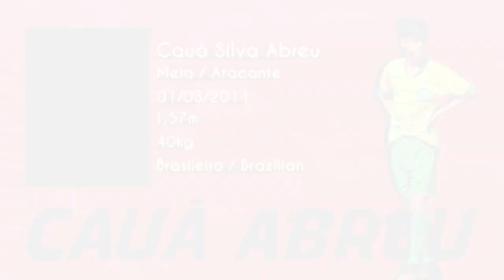CAUÃ ABREU - MEIA/ATACANTE - 2024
Melhores momentos do atleta Cauã Abreu, meia do Red Soccer. Siga ele no instagram: @cauasilvaabreu